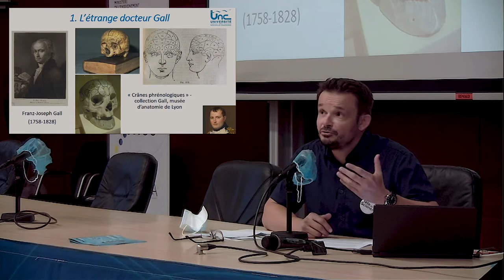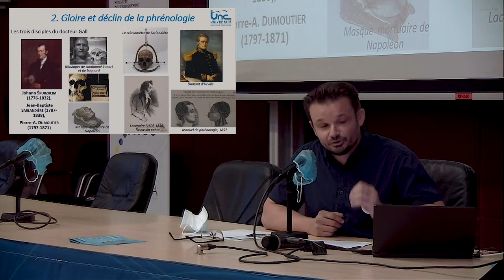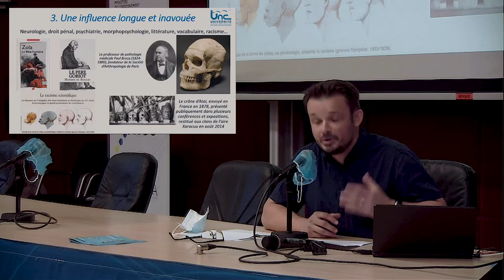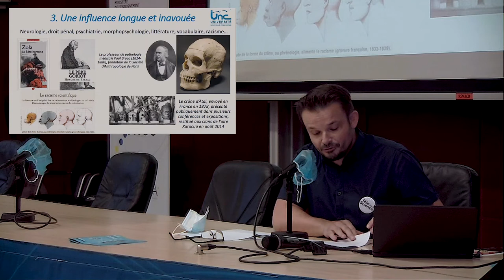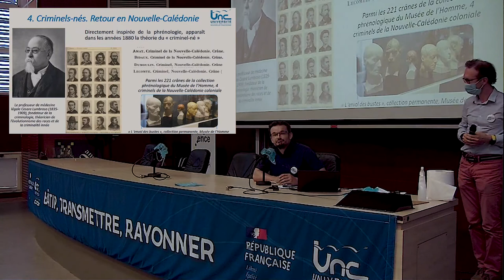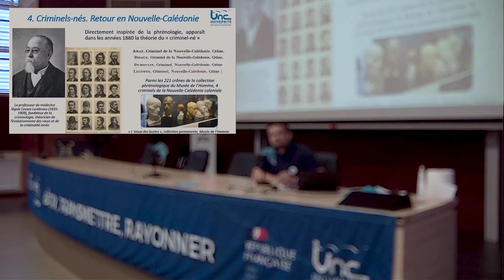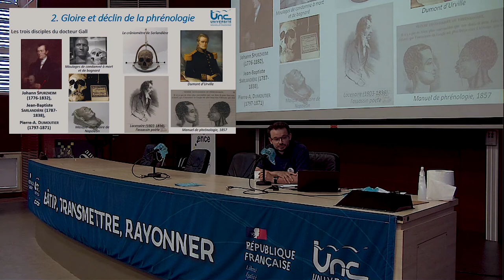2021. « Criminel-né ? ». La phrénologie ou la (fausse) science des crânes au XIXe siècle, G. Murphy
« Criminel-né ? ». La phrénologie ou la (fausse) science des crânes au XIXe siècle.
Gwenaël Murphy (histoire)

Peut-on prédire le caractère et le destin d’une personne en palpant son crâne ?
Oui, affirme le neurologue allemand Franz Joseph Gall en 1810. Selon lui, les
fonctions cérébrales sont localisées dans des régions précises du cerveau
et une capacité ou un vice particulièrement développé ferait apparaître une
« bosse » sur la voûte crânienne. Gall venait d’inventer la phrénologie, une
fausse science qui donnera lieu aux théories du criminel-né ou de la « bosse
des maths ». Son influence va s’avérer majeure au XIXe siècle (et au-delà !).

L’intervenant
Maître de conférences en histoire contemporaine à l’université de la
Nouvelle-Calédonie, agrégé et docteur en histoire de l’EHESS (Paris).
Ses recherches portent sur l’histoire de la justice et de la criminalité,
ainsi que sur l’histoire des sociétés coloniales en Océanie.